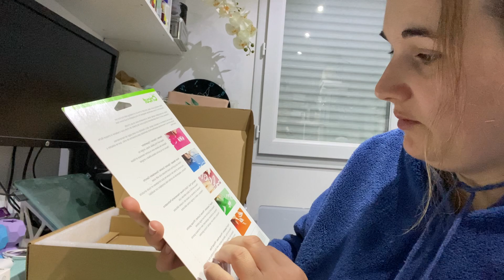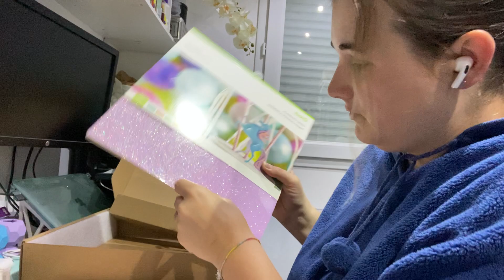Déballage en live de la Brights Mystery Box de cricut :-)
Voila à nouveau un déballage de mystery box fraichement recue ^^

C’est la 3e box française contenant un cutie.

Je pense qu’ils ont prévu plus de stock sur celle ci, elle est tjs disponible sur le site de cricut.

Elle est exclusivement réservée aux abonnés du cricut access, mais avec les codes promos qui circulent, le premier mois reviendrait à 0 👍 et vous pourrez toujours vous désabonner après si cela ne vous intéresse pas.

La box est vendue au prix de 59,99 euros, et contient environ 130 euros de produits (consommables et outils)

Voici le lien si vous souhaitez vous la procurer avant la rupture de stock ^^

Franchement, c’est ma préférée sur les 3 recues. Je la trouve tres girly et super bien garnie ☺️ je suis fan 🤗